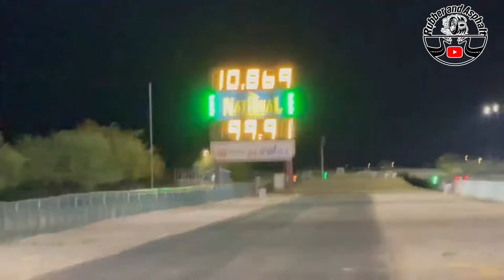The Problem child 1978 Ford Fairmont(600HP)3 Different motors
video of all the stages of the Fairmont so far some fast some slower but all around a cool quick car. daily driver/drag and drive race car now going on its second drag and drive and having Alot of fun doing it on the way. please like and sub for more race car content.